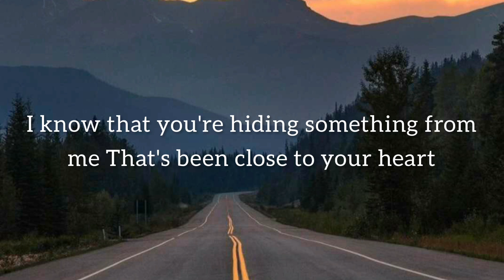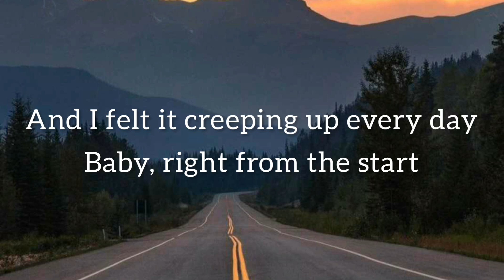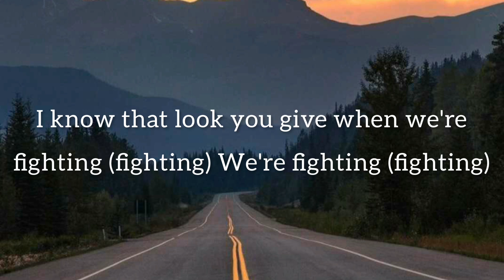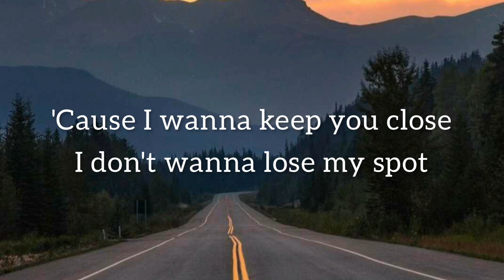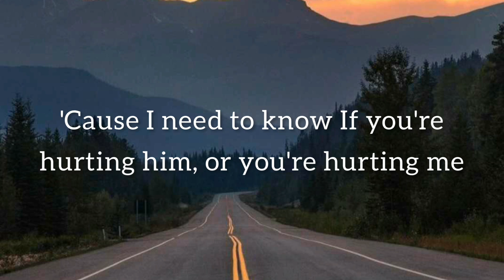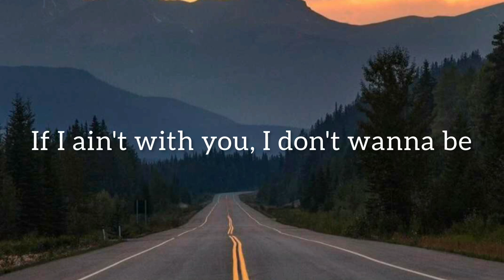The Weeknd - Is There Someone Else? (lyrics)